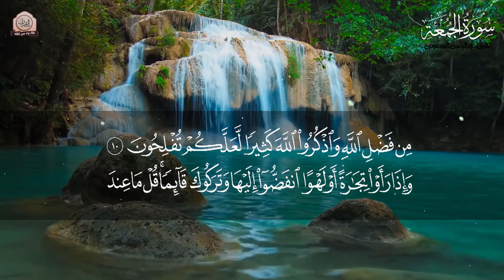سورة الجمعة تـلاوة جميلة جداً تنزل الراحة و السكينه ❤ | Surah Al-Jumu'ah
قناة اقترب من الله , اجمل تلاوة رفعتها لعبدالرحمن المسعودي في القناته ♥
القارئ : عبدالرحمن المسعودي / Abd Rahman Masoudi
سورة : الجمعة /  Surah Al-Jumu'ah

اجمل تلاوة رفعتها لعبدالرحمن المسعودي في قناته من تلاوات الصلوات | لون ترتيلي تفرد به
سورة يوسف وكأنك تسمعها لأول مرة | تلاوة خاشعة جدا | القارئ عبدالرحمن المسعودي
سورة الرحمن من أجمل التلاوات | القارئ عبدالرحمن المسعودي surat ar-Rahman